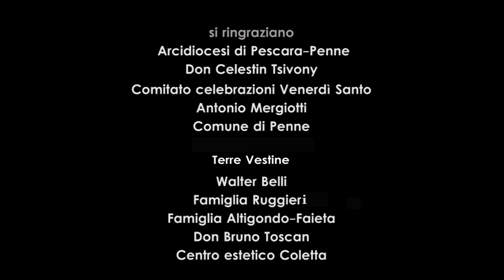IL VENERDI SANTO A PENNE - La Processione più antica d'Abruzzo [versione integrale]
Versione integrale del video documentario sulla Processione del Cristo morto a Penne (Pescara-Abruzzo), istituita nel 1570, la più antica della regione e tra le più antiche d'Italia.